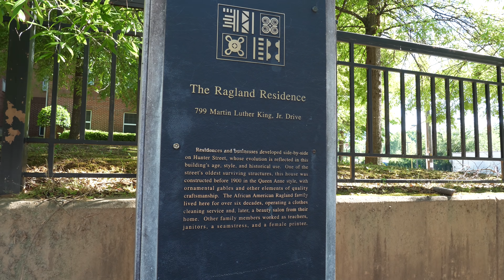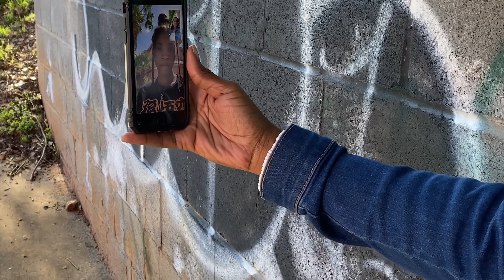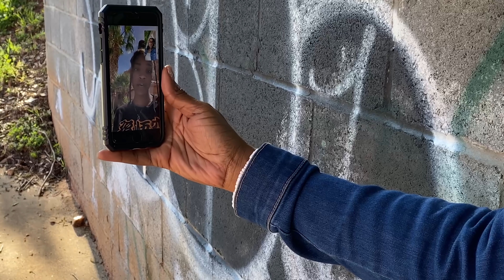Atlanta Avenue ( Web Series - Episode 86 )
A Series of Short Episodes about getting it in with Bosses in Atlanta that's all coming in and out of town from different states.

for booking of : actors - directors - creators - artist - videographers or editors.